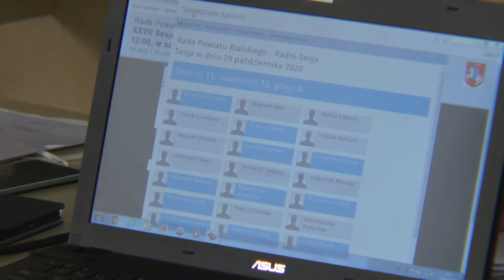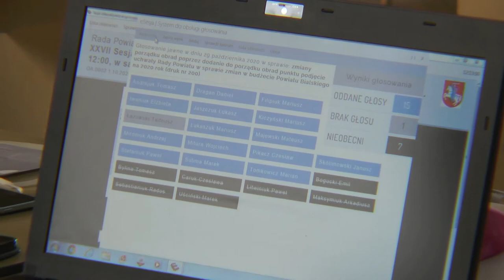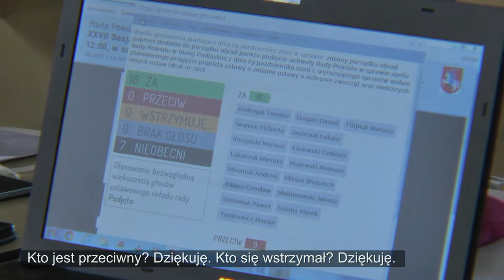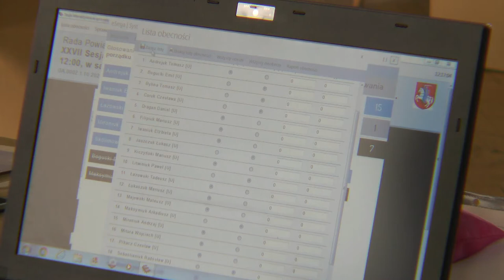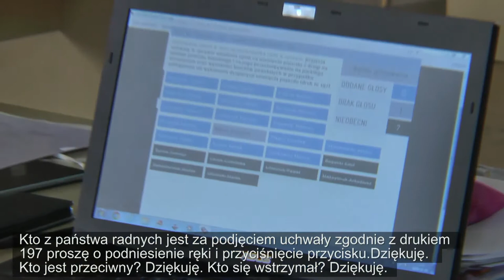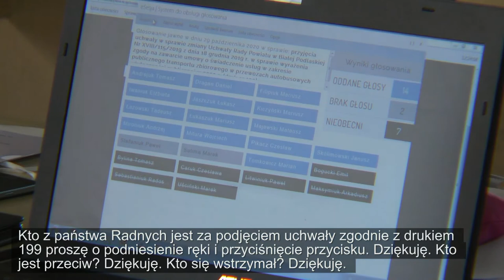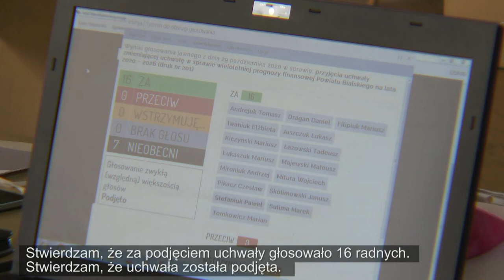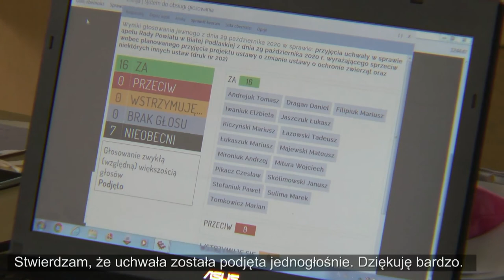XXVII Sesja Rady Powiatu Bialskiego - 29.10.2020r.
29 października odbyła się XXVII Sesja Rady Powiatu Bialskiego.